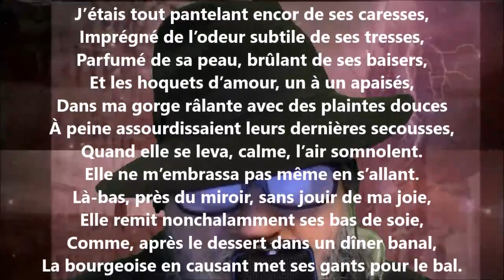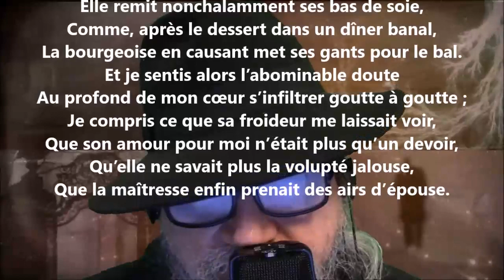Indifférence - Jean Richepin lu par Yvon Jean